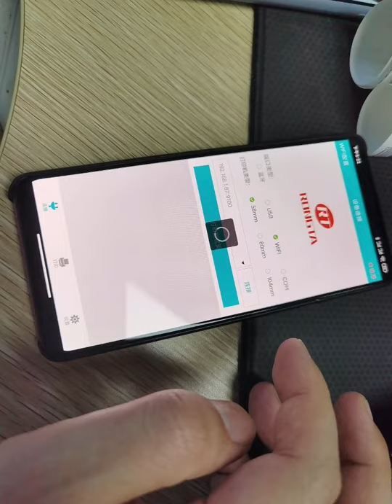连接wifi视频安卓手机 RPP200 connects with Android by Wifi